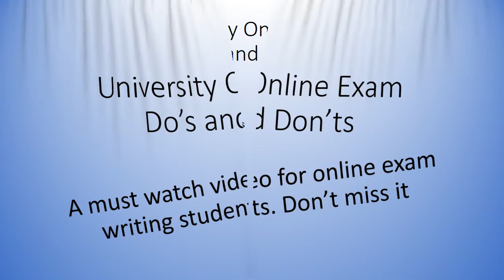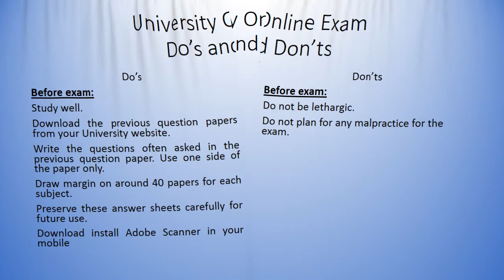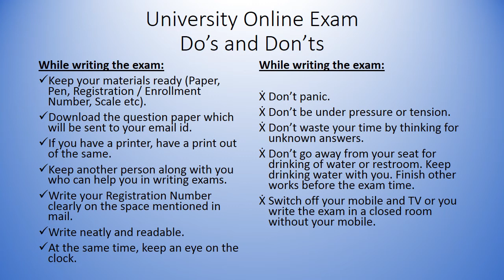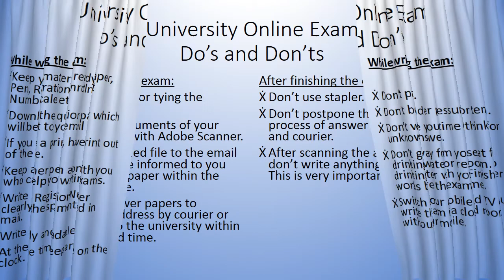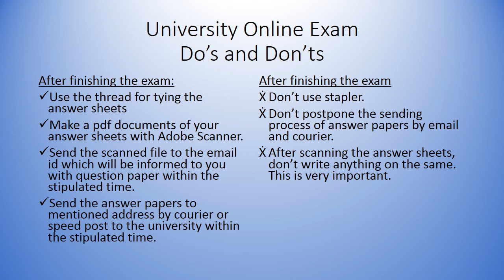University Online Exam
A must watch video for online exam writing students.